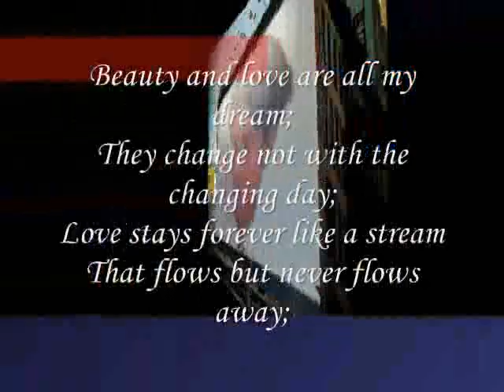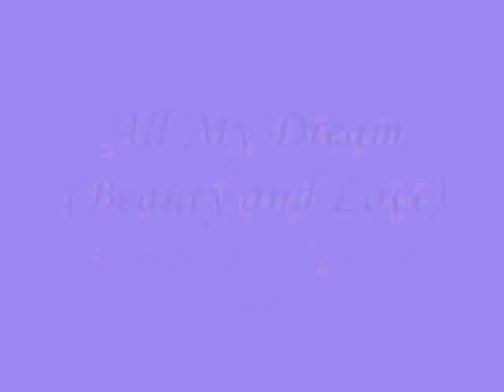All My Dream (Beauty and Love)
do.
do so
Money is an excellent servant, but the host
very bad.